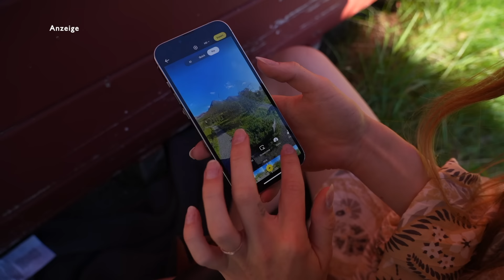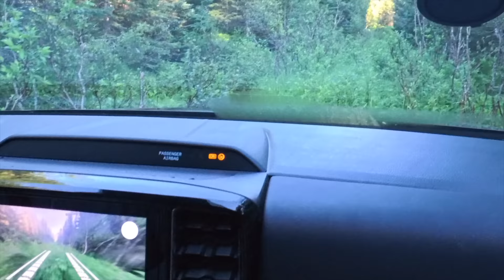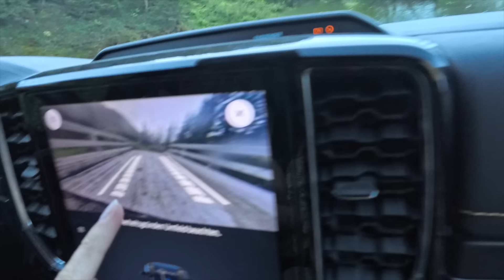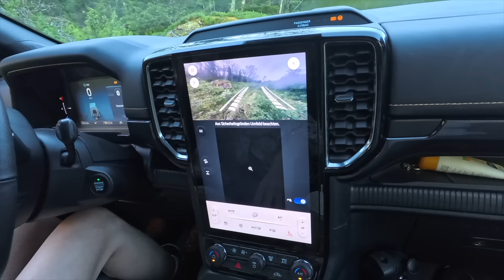Deshalb brauche ich keinen Kameramann!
Hey Freunde,
Im Video zeige ich euch explizit die Insta360 X4 - Kamera. Die Kamera, welche ich bisher am liebsten auf meinen Reisen nutze, um mich selbst zu filmen. Wenn ihr Reisen gehen wollt oder Motorrad fahrt, ist die Kamera, real Talk, ein Game Changer. Und das sage ich nicht nur, weil ich mit ihnen arbeite:D Ich habe damals mein erstes erspartes in die Kamera gesteckt, um euch hier mit auf meinem Kanal mitnehmen zu können.

(Anzeige) Es gibt einen Sale bei Insta360 bis zum 18. Juli!

Bei dem Kauf einer X4, bekommt ihr einen extra Selfie Stick oder Carry Case dazu (Nur mit diesem Link), nur die ersten 30 Bestellungen

- 140 Euro Rabatt für die X3 und Ace (Das Vorgängermodel mit dem ich sonst immer gefilmt habe und die Action-cam)